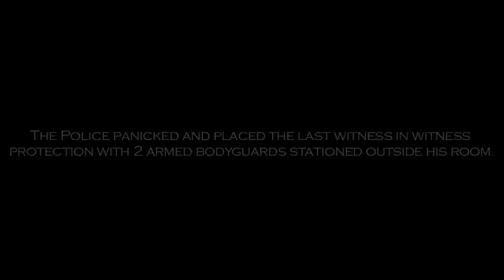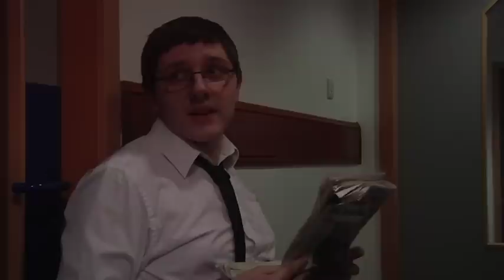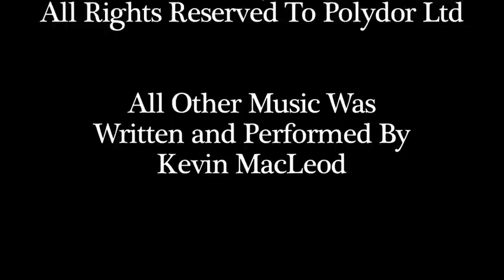Witness Protection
A short drama starring Stephen McParland and Richard Robinson.

2 weeks into the trial of notorious Gangster Jimmy Ramone there is only one witness who is still alive. This is the story of what happened to that witness.

Music Used -
The Who - Who Are You
The Who - Eminence Front
The Who - Won't Get Fooled Again